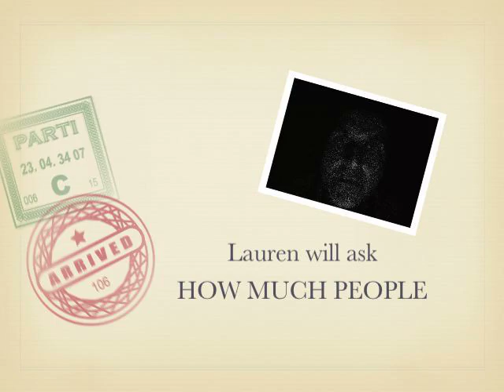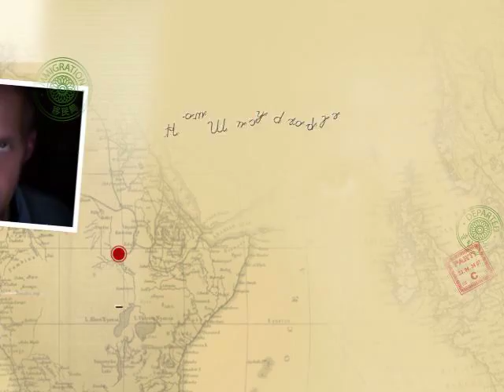How Much People